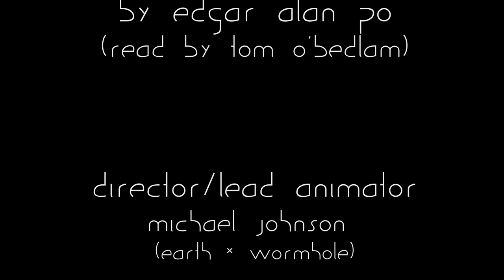Edgar Allen Poe: Alone ((read by Tom O'Bedlam) (Music by Jorge Méndez))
An animation created to go with the famous poem By: Edgar Allen Poe's: "Alone" for a final project.

Lead Director: Michael Johnson
Supporting Animator: Anthony Dugan
Supporting Animator: David Perez

Narration: Tom O'Bedlam
Audio: "Alone" by Edgar Allan Poe (read by Tom O'Bedlam)